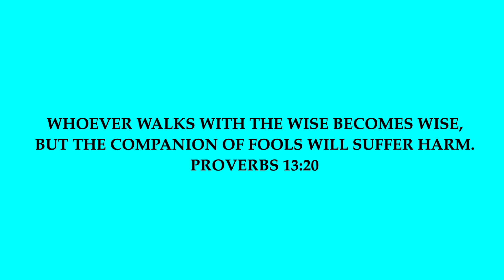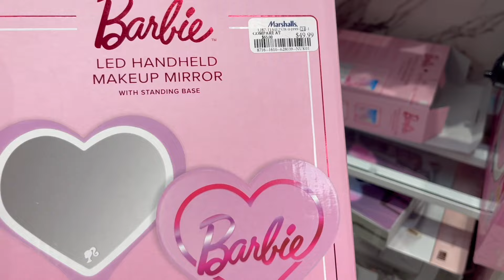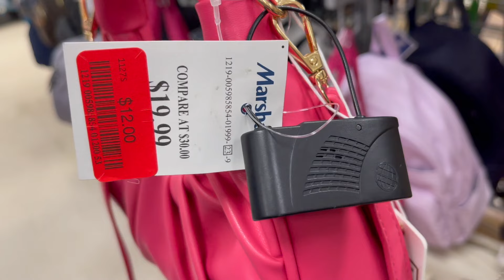MARSHALLS SHOP WITH ME 2024 | DESIGNER HANDBAGS, SHOES, JEWELRY, NEW ITEMS